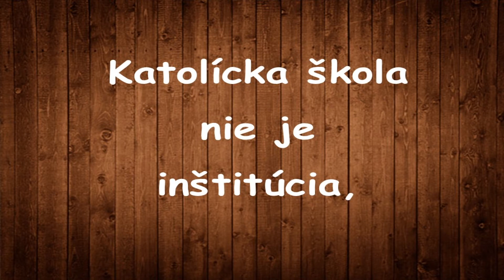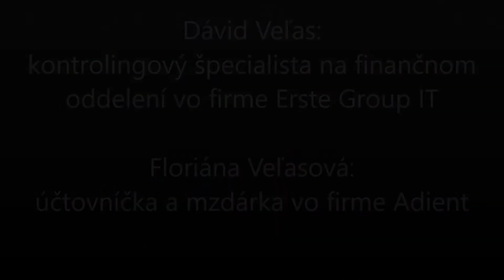Slávnostná akadémia CSŠ sv. Cyrila a Metoda pri príležitosti 25. výročia školy